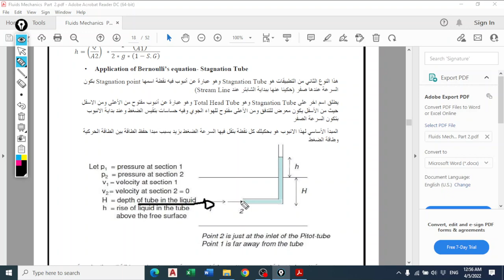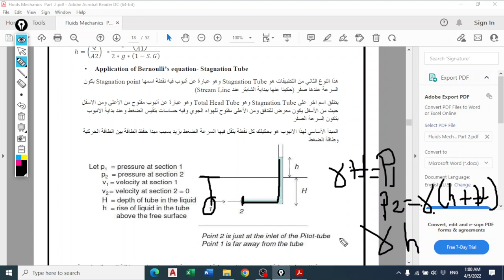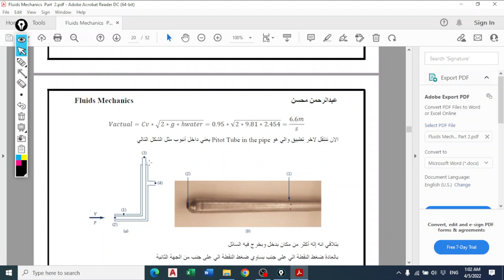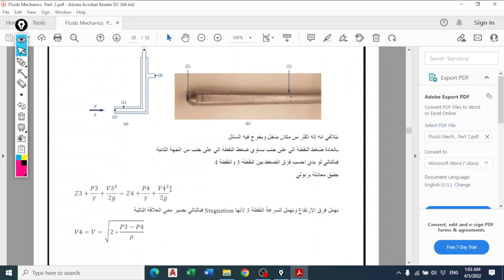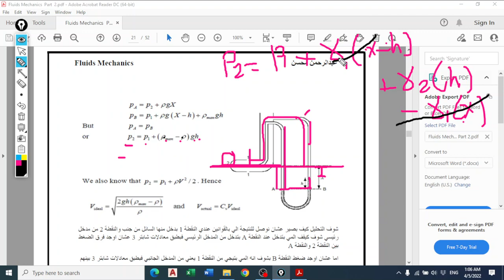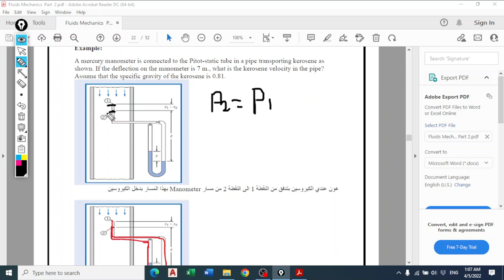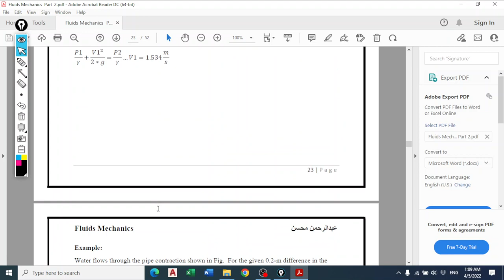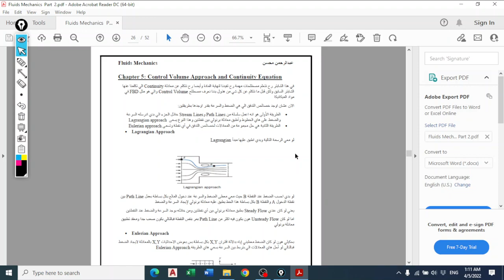Fluid Mechanics Chatper 4 Part 6